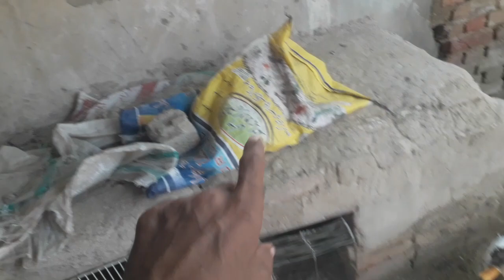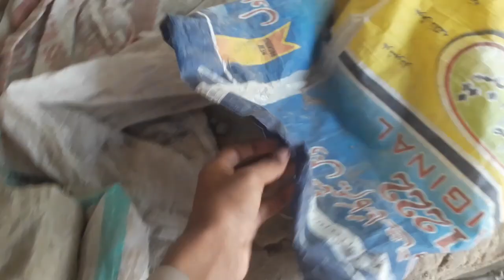Etna Sara Peachicks Gai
Asslam-o-Alikum Friends!
I hope you all are fine and enjoying your life, I will be sharing pets vlogs and all information about pets and animals.
My target is to spread love for pet's This will only Happens if you will Support So it's a request for all of you to subscribe to my channel and Share with your friends and family.